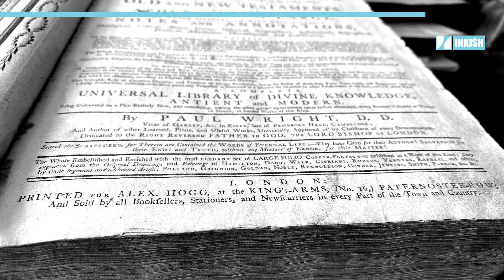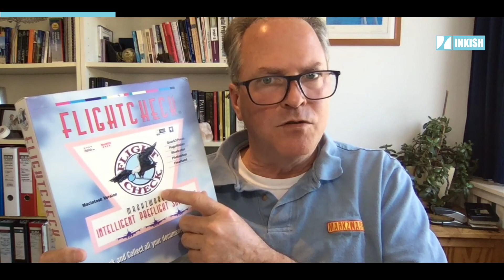David Dilling · Fast Forward · Johann Gutenberg · The Gutenberg Bible · Flight Check · Filming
One of my favorite books brings to life the time when Johannes Gutenberg was alive. And what he accomplished and what he did. This was a real, true revolutionary time. Sort of like we're living through now. Which started, of course, back in the year 2000 with the dot-com bubble. So this is the Gutenberg Bible. And it - sorry, it's not a Gutenberg Bible. Gutenberg has been a big part of Markzware. Gutenberg would have probably used FlightCheck. Because quality control was obviously a big issue. Even back then. People don't realize who really Tesla is, I don't think still. To be able to reproduce those and get them in the hands with democratized content. To get into the hands of the average layman. The historical side having a Bible that's from 1800. Where you can see how they printed, how they hand wove and bound it together. It's amazing. And then another side is just like - I still to this day, if I open it up and I look deep in the in the crease I can find like a hair. I found like a sewing pin from, you know, who knows, 1800-something, you know. So my passion for all this stuff, for print is just that it's amazing to be able to pick up a book and read what someone wrote. And they can spread that to thousands of people just with the press of a button nowadays in the Internet, you know. So FlightCheck is our flagship product. This is a product that Patrick Marchese and Ronald Crandall got a US patent on. It was an immediate hit because back then, you know, there was no PDF. We're redeveloping FlightCheck. And if you like the beta test, the new version, please send email to . Without video, who knows where we would have been. biteable.com did a survey. And sixty percent of business owners now use video. Video is an easy way to get to digest information. The YouTube network is huge. And if you can get in there, it's just amazing. How to embed an Illustrator file in InDesign. Or how to fix a PDF. Or how to recover my corrupted design file. YouTube in general, it's just been amazing to help people.